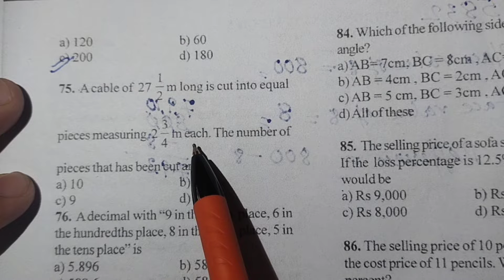MTET 2019 LP || Mathematics||Part3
Ka Jingbatai ia ki sample questions jong ka Mathematics ha ka MTET Exam LP.
Q76.5:10
Q77.7:07